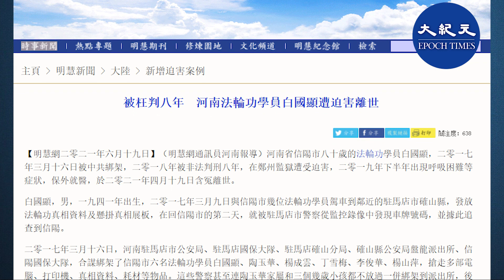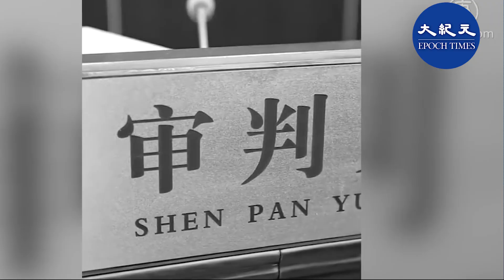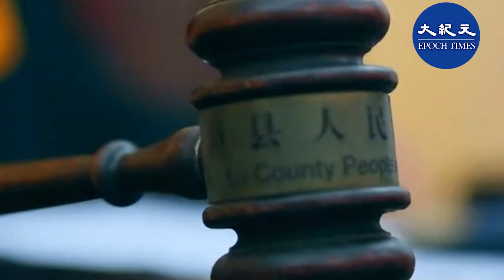（字幕）河南信陽八旬老年法輪功學員白國顯，因發放法輪功真相資料遭枉判八年，在鄭州監獄被迫害出現呼吸困難等症狀，被保外就醫，近期傳來白國顯含冤離世的消息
請支持大紀元：
📍贊助大紀元：